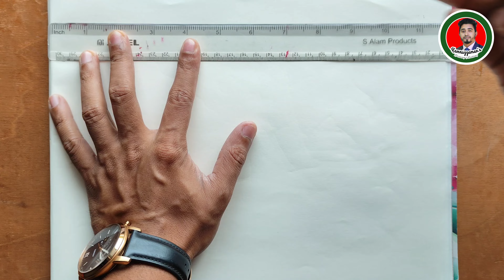Beautiful scenery drawing with pencil for begginer || How To Draw Simple Landscapes Step By Step.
Riverside Village Scenery/Simple Nature Drawing With Pencil || Easy Pencil Drawing for Beginners || Easy Pencil Drawing for Kids.

How To Draw Simple Nature/Riverside Landscape || Beautiful scenery drawing with pencil for begginer.

How to draw easy scenery step by step || How to draw landscape scenery || Beautiful scenery drawing || Easy scenery drawing || How To Draw Simple Landscapes || Easy Scene For Kids || Easy Scenery For Beginners.

How To Draw Simple Landscapes Step By Step || Easy Scene For Kids || Easy Scenery For Beginners.